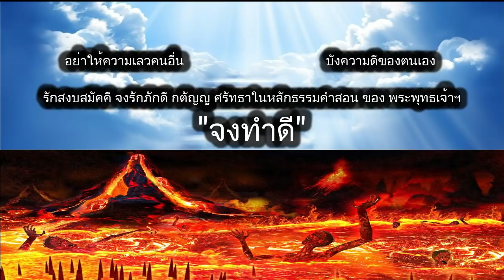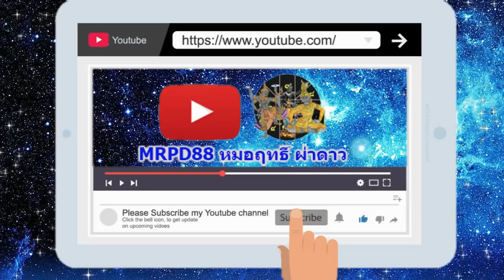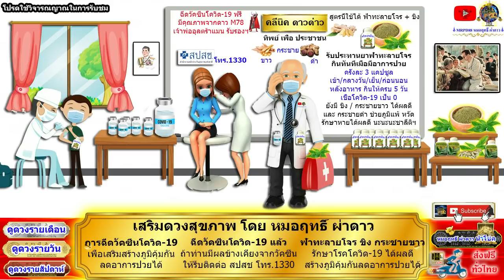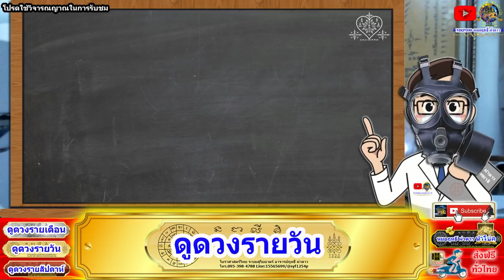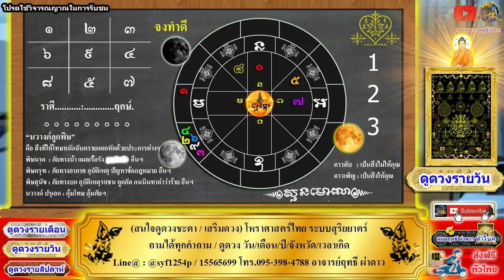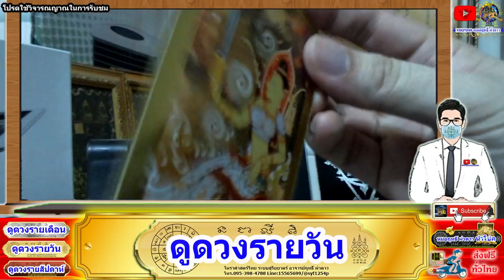ดูดวงรายวัน วันนี้ 10/ส.ค/2564 ลัคนา12ราศี l หมอฤทธิ์ ผ่าดาว